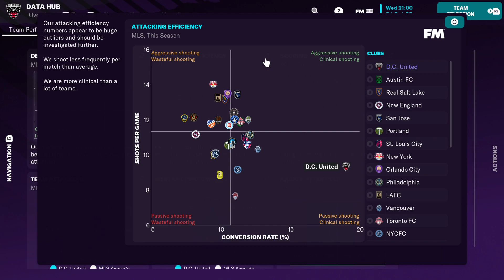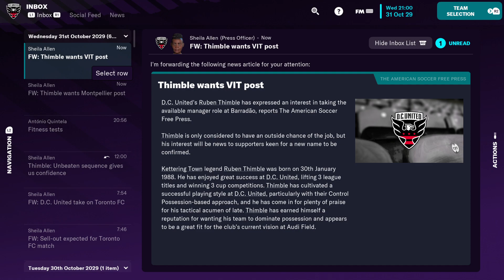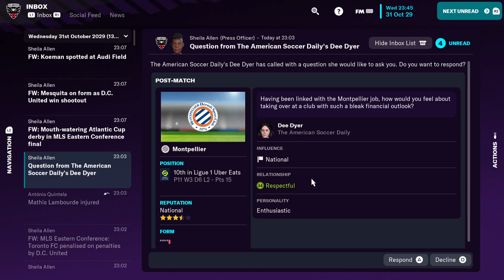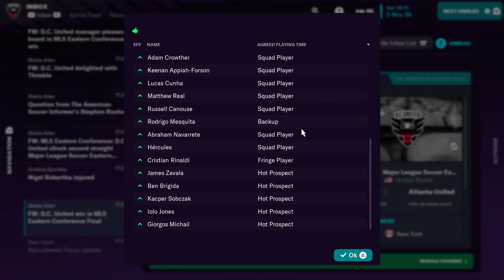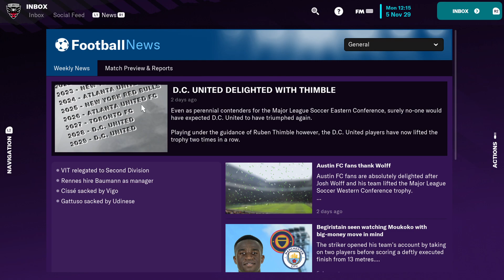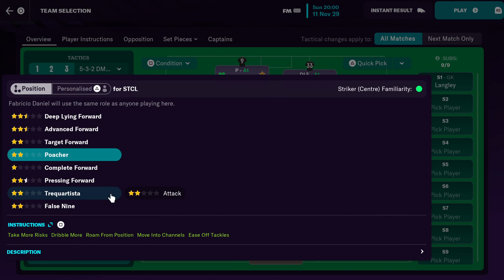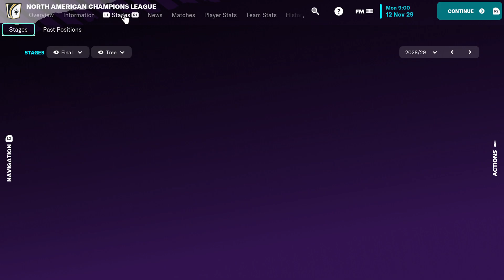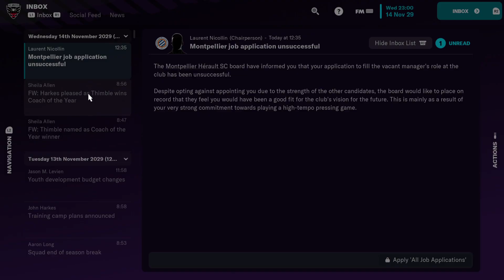138- That´s a quintuplet. S8 (Soccer Manager) Football Manager 2023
MLS done...trying to get out.